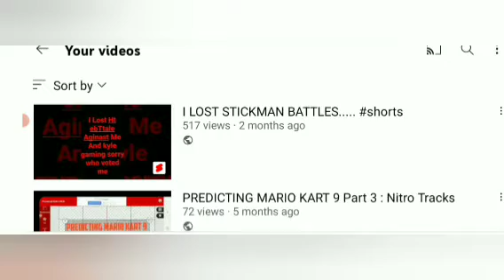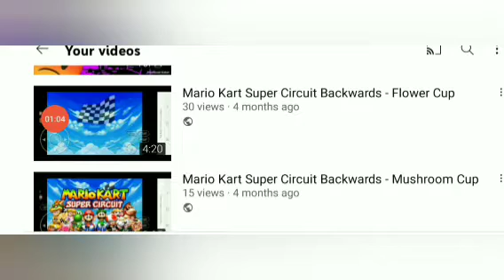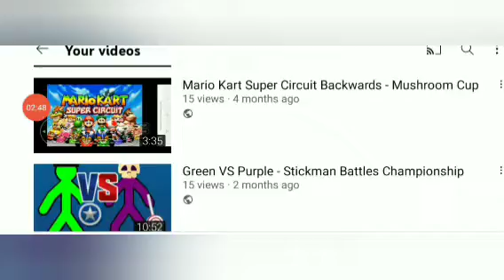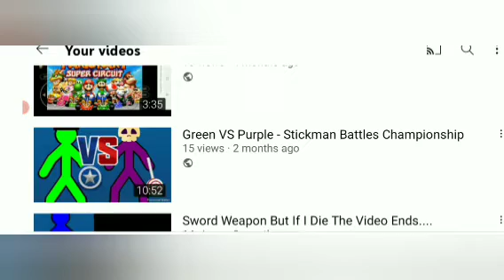Reacting To My Most Popular Videos ( October 2021 )